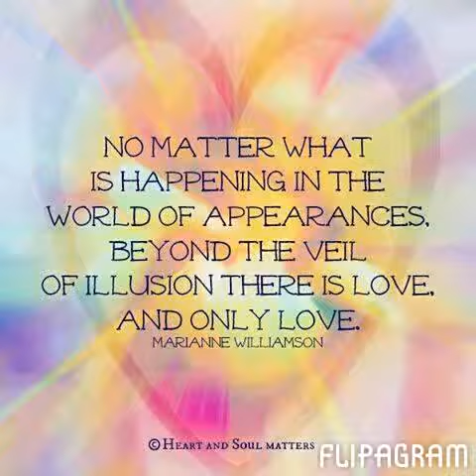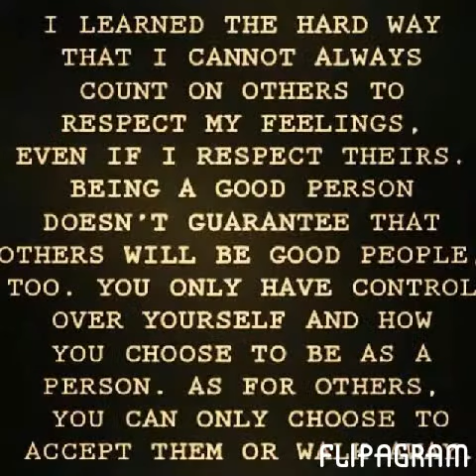Some Favorite Facebook Moments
Some of my favorite saved pictures in June and July 2014